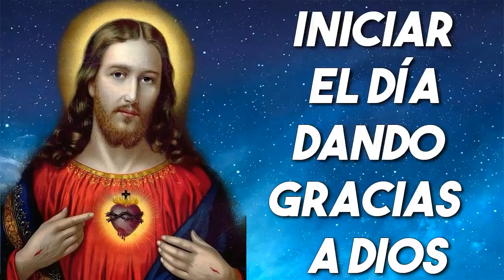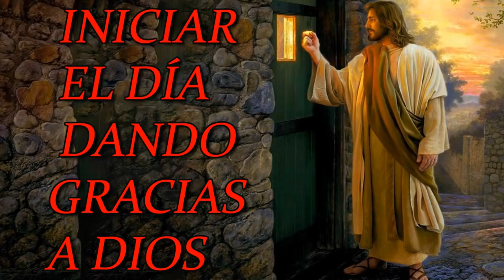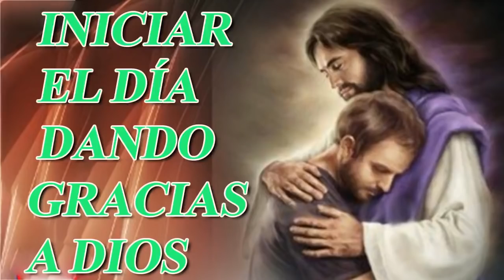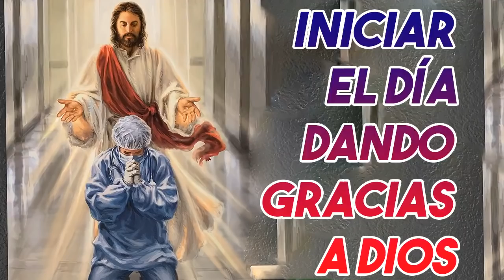LA CANCIÓN CATÓLICA MAS HERMOSA DEL MUNDO 2021 - INTENTA ESCUCHAR ESTA CANCIÓN SIN LLORAR